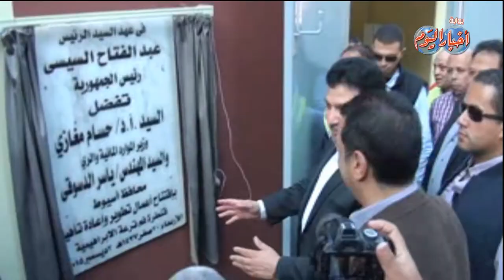وزير الرى ومحافظ اسيوط يتفقدان أعمال حماية نهر النيل ويفتتحان "فم ترعة الابراهيمية"